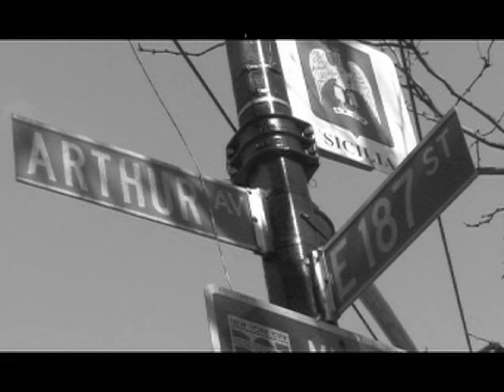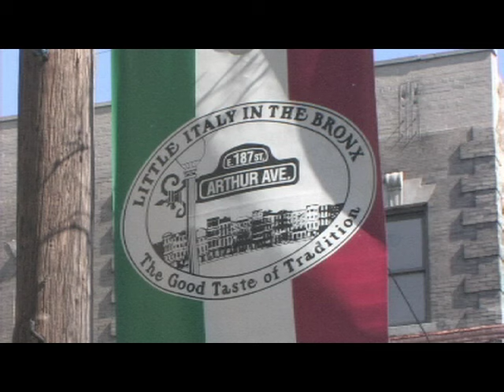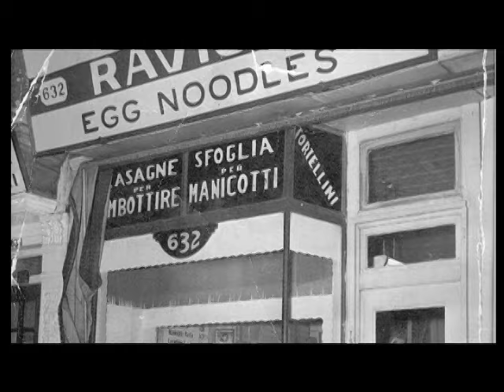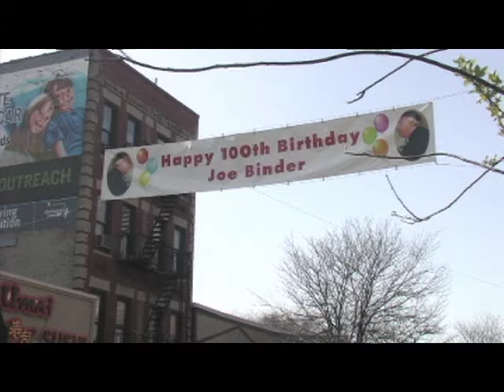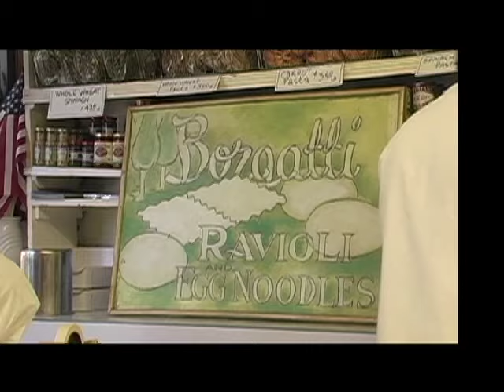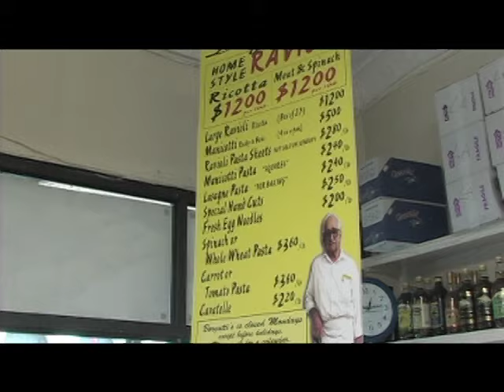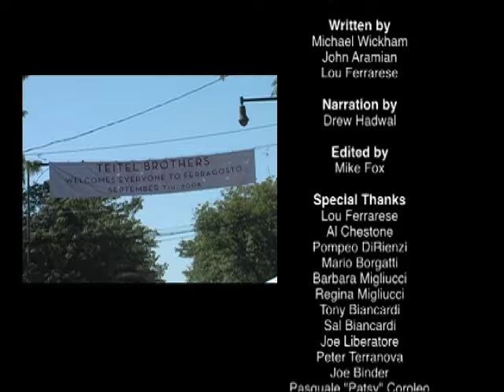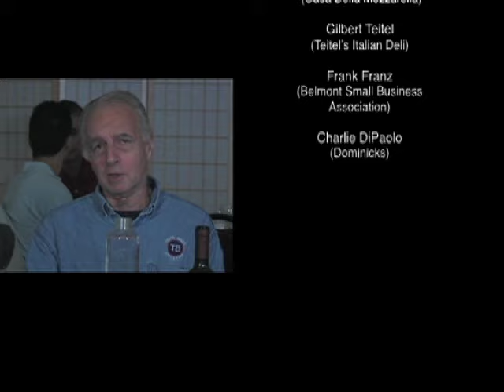Arthur Avenue: The Little Italy in the Bronx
Executive Producer John Aramian introduces you to a neighborhood in the North Bronx called Arthur Avenue. Steeped in tradition - third, fourth and even fifth generation business owners do things the same way as their ancestors who brought their old world traditions with them to America.This neighborhood has been through many changes. but when times have been tough these business owners -- neighbors first, competitors second -- have always found a way to survive -- and even thrive. or contact

Executive Producer -- John Aramian

Producer -- Robert DelGreco

Directed by Michael Wickham

Edited by Mike Fox

Production -- Michael Haddad

Sound -- Debbie Danduono

Makeup -- Jacqueline Menconi

Lou Ferrarese, Pompeo DiRienzi, Tony Biancardi, Joe Liberatore, Joe Binder, Joe Migliucci,

Frank Randazzo, Chris Borgatti, Orazio Cargotto, Gilbert Teitel, Frank Franz,

Peter Terranova, and Charlie DiPaolo

Join us as we look through the eyes of a long time resident Lou Ferrarese. and for the first time major business owners in a round table discussion about how Arthur Avenue became known as the Little Italy in The Bronx.